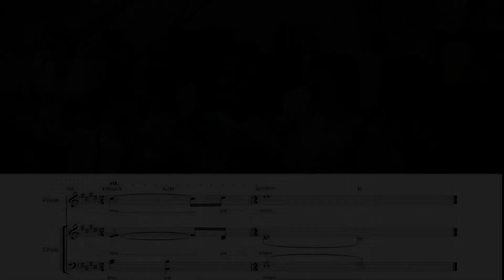MISA IVATAN: Mu Apu a Dios (Kyrie)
Arrangement by Jeffrey Ray Miguel
Cathedral of the Immaculate Conception Grand Choir

"Misa Ivatan" is the first-ever musical setting of the Mass using the official texts in the Ivatan language of Batanes.